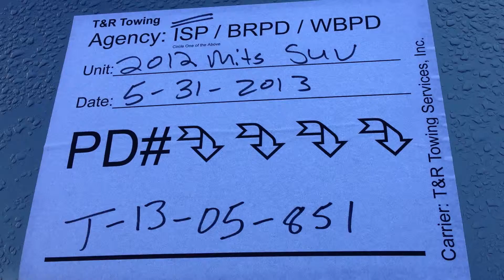ISP Mistu 5 31 3013